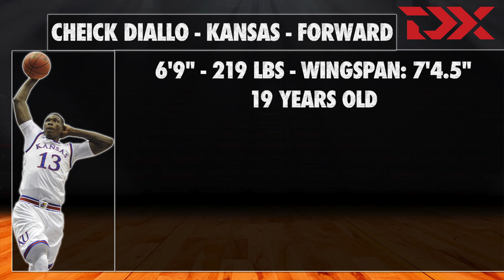Cheick Diallo Highlights from BDA Sports Pro Day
Cheick Diallo works out in front of 100+ NBA executives at the BDA Sports Pro Day in Los Angeles. NBA Draft scouting video. NBA prospect. DraftExpress. NCAA basketball.